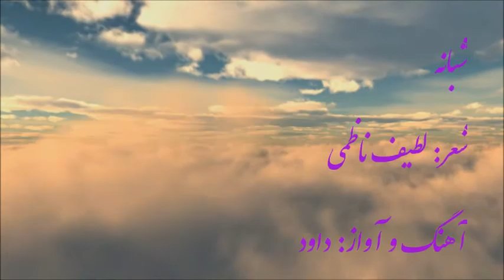Shabana - New Afghan Song by Daud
Shabana - a song by Daud.  Poem by Latif Nazemi
شبانه - آهنگی از داود. شعر از لطیف ناظمی